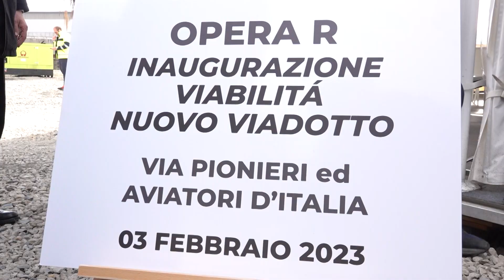Inaugurazione nuovo viadotto via Siffredi Genova Aeroporto